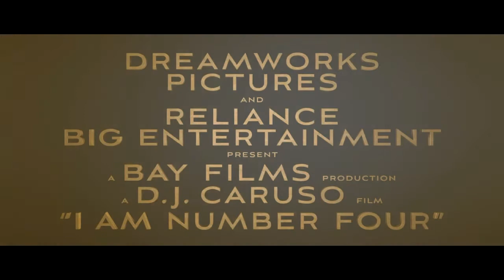ICH BIN NUMMER VIER Trailer, Featurette & Making Of HD | Cinema Playground Trailer